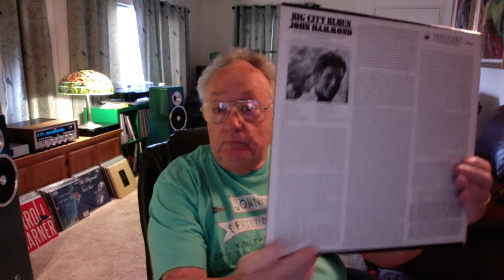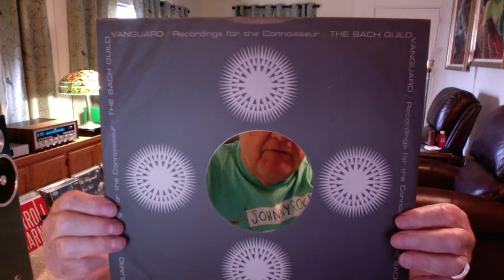Stereolab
Vanguard "Stereolab" records. A new discovery for me. These records are audiophile quality. Check your collection and post below what you have.